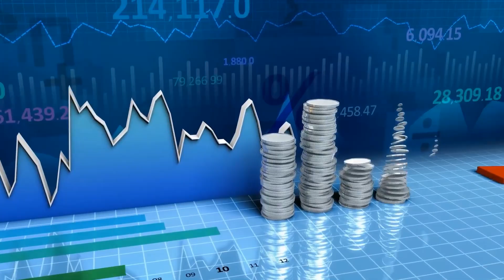MERCADO BUSINESS - Mercado do teatro e entretenimento no Brasil.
A entrevista de hoje no Mercado Business foi com a Atriz Adriana Birolli